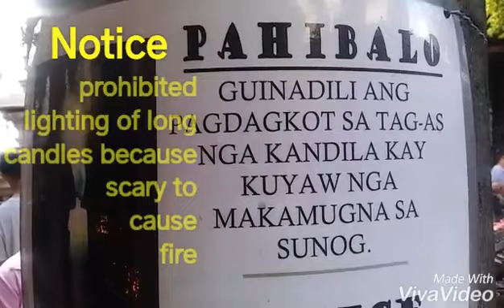Cebu TEMPLE TOUR! Sto. Niño Church, Magellan's Cross, Chinese Temple, Temple of Leah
What to do in Cebu? TEMPLE TOUR! Sto. Niño Church, Magellan's Cross, Chinese Temple, Temple of Leah and Top of Cebu